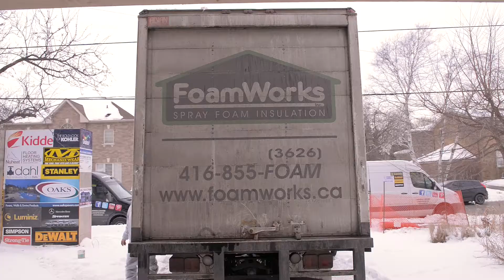CUFCA Hardcore Renos Episode 97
The Hard Core Renovation Team use only CUFCA Licensed Contractors to install SPF in their projects.  Keep up the great work guys.